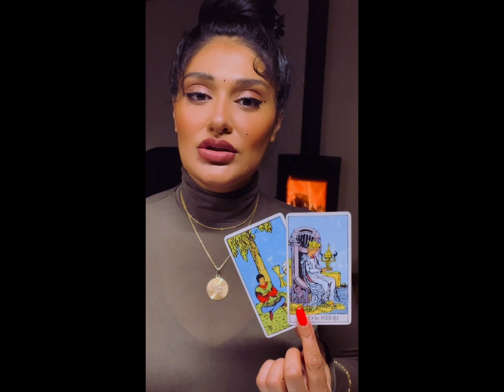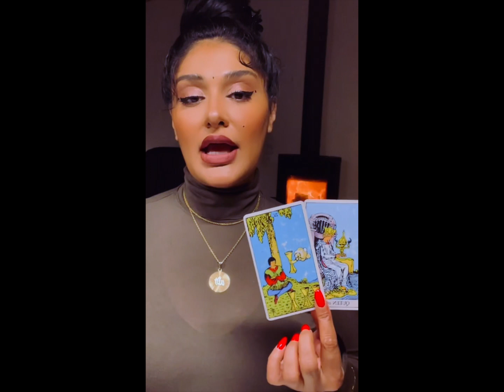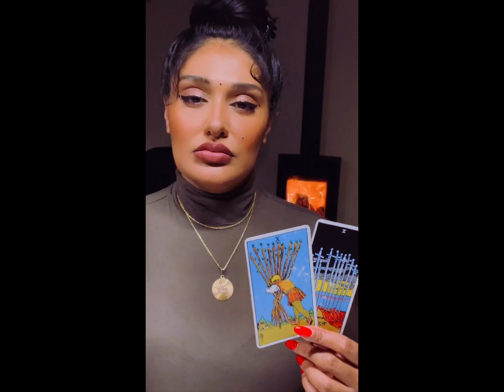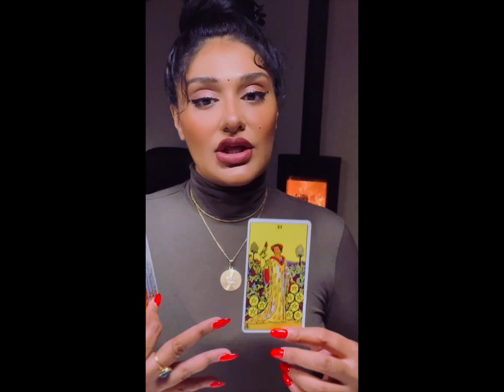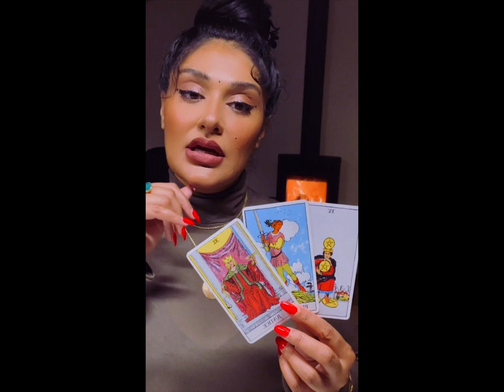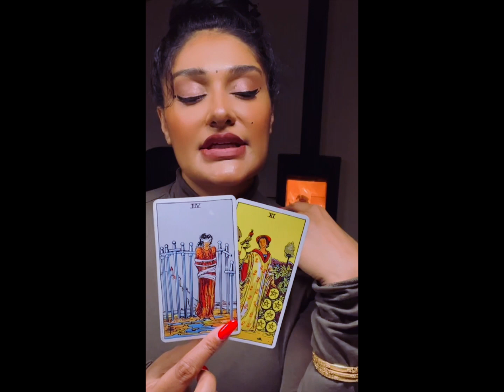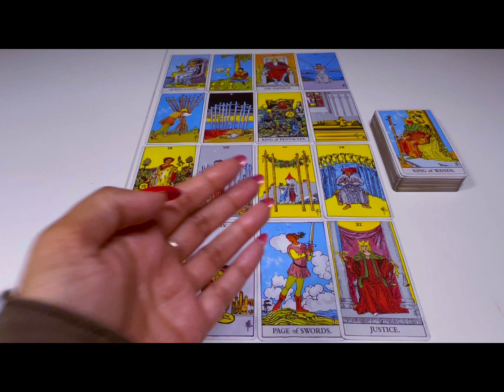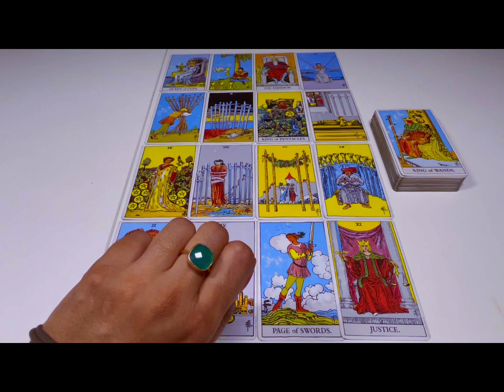BACKSTAGE. GEMINI OCTOBER 2021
I was thinking I would name this video PETULANT CHILD, but then... it got deep. ❤️❤️❤️❤️

SWEATER BY RAG AND BONE ❤️